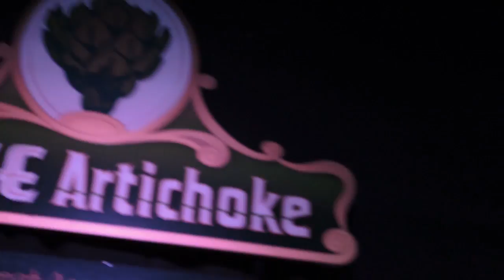"The Sunshine Song" - Live @ Artichoke Music Oct 2015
On October 3rd in Portland Oregon, The Baron Ward erupted back onto the local scene with an outstanding and gutsy performance at Artichoke Music on SE Hawthorne Blvd.  This video was filmed by K8npdx.  Thank you very much for watching!